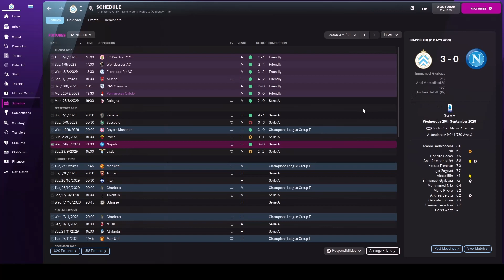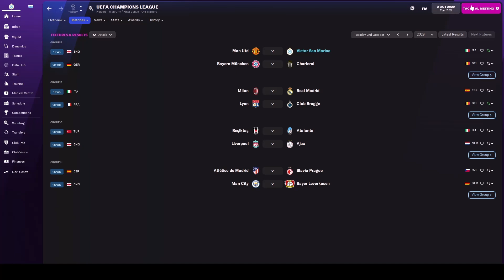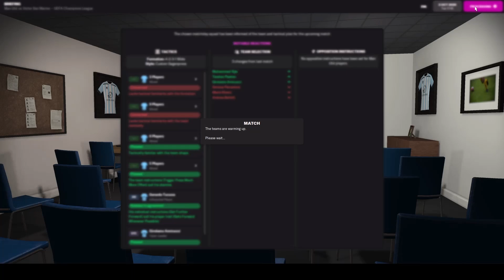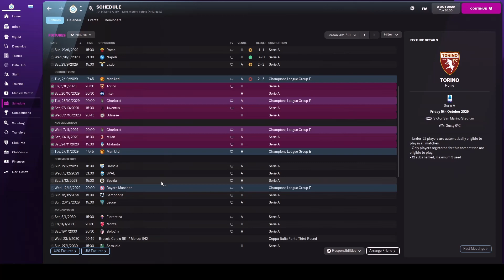MANCHESTER UNITED | EPISODE 47 | BUILD A NATION: THE SAN MARINO CHALLENGE | FOOTBALL MANAGER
In this Football Manager lets play we're attempting one of the hardest challenges as we try and take footballing minnows San Marino to glory.

In episode 47 we continue our Champions League campaign with a challenging fixture away to Man Utd.